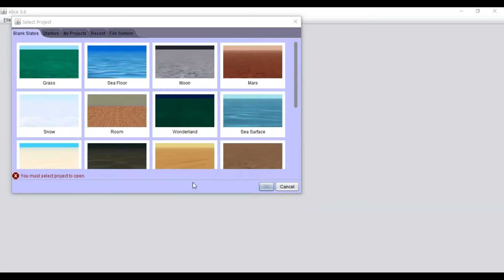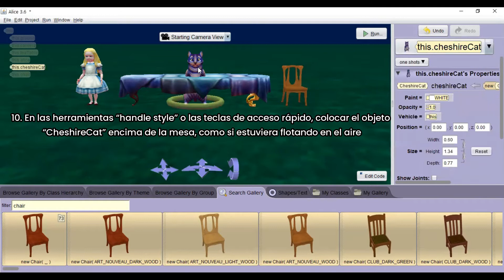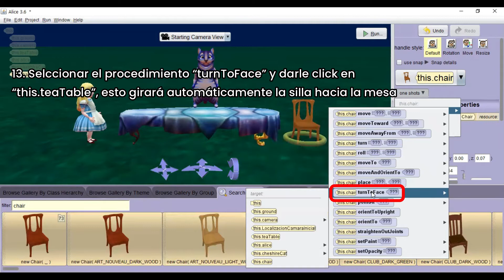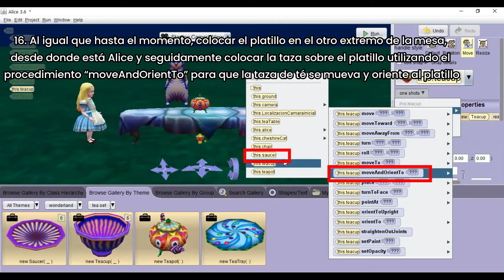Guía de programación en Alice 3: escena de Alicia en el país de las maravillas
Video explicando como crear la escena del té en Alicia en el país de las maravillas, posicionando los personajes, la mesa, las sillas y otros objetos utilizando el software Alice 3.